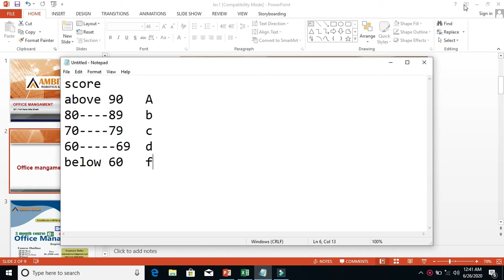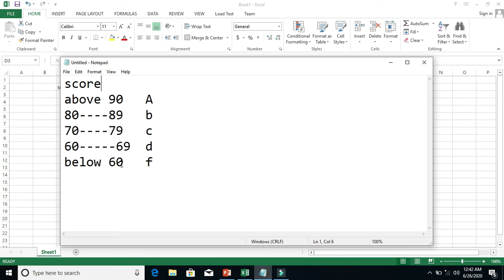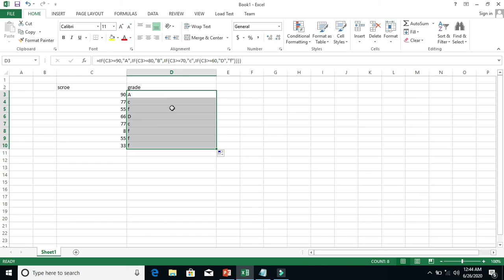MS Office 2013 Part 28 in Urdu / Hindi by Prof Naila Atta Bhatti |Ambitious Robotics & IT Solutions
MS Office 2013 as of 2020
 Certification after course completion
 Always adding new lecture
In this video i will tell you about Microsoft Office 2013 Complete Course Program